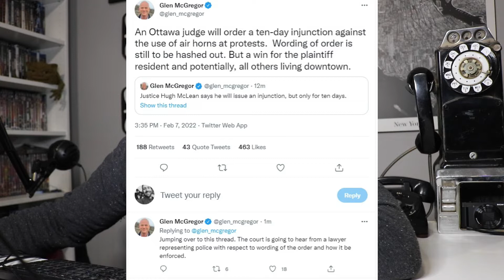Ottawa State Of Emergency Update - A judge issues a 10 day injunction - Trucker convoy 2022 news